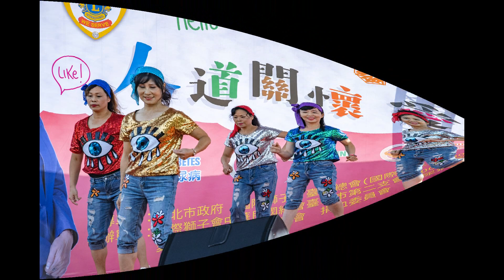台北市仁愛獅子會GST社會服務